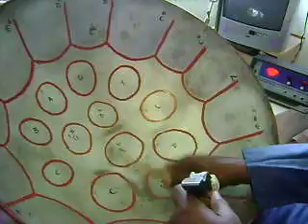Mr. Kino tuning a tenor